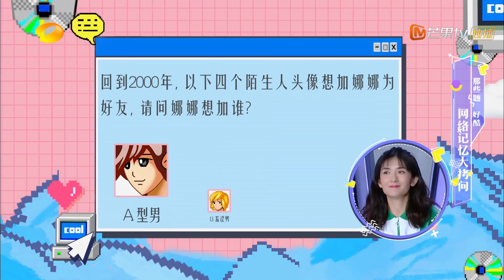快乐家族默契大考验！何炅吴昕谁更了解谢娜喜好？《快乐大本营》20200404 Happy Camp【湖南卫视官方HD】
下载芒果TV国际APP《快乐大本营》精彩内容抢先看